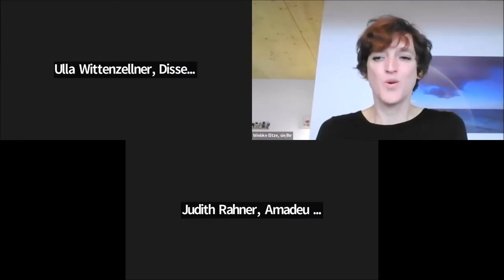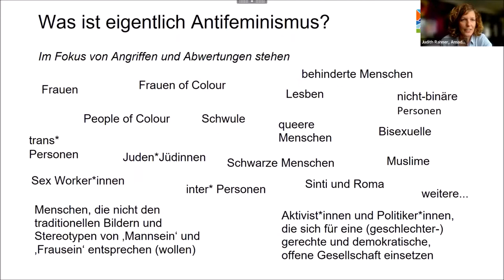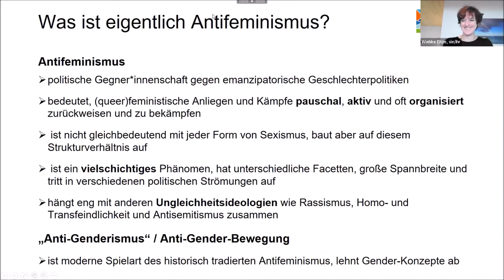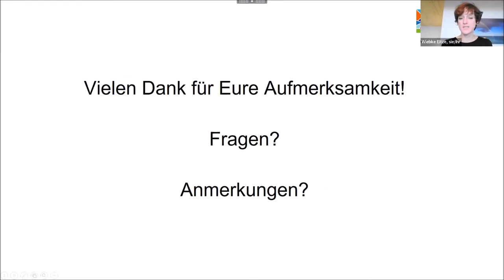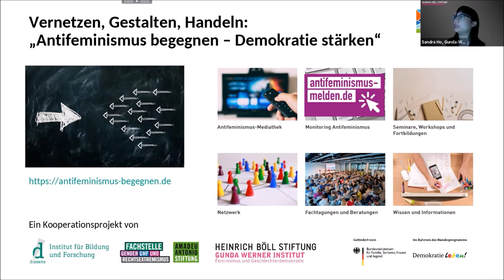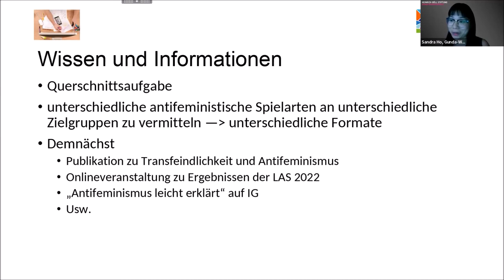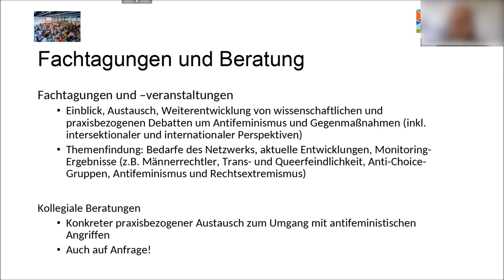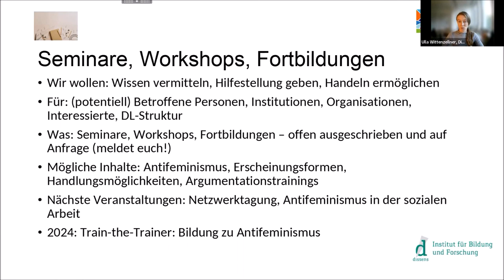Wir müssen reden! - Über Antifeminismus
Ein Austausch über Angriffe auf Gleichstellung und Selbstbestimmung und wie wir ihnen begegnen können
Vielleicht kennen Sie aus Ihrem Alltag oder dem beruflichen Umfeld Behauptungen über die angeblich längst erreichte Gleichstellung der Geschlechter oder über Männer, die die eigentlich Benachteiligten dieser Gesellschaft wären. Vielleicht begegnen Ihnen auch Abwertungen von Menschen aufgrund gelebter geschlechtlicher Vielfalt, durch z.B. Hasskommentare in sozialen Medien gegen Lesben, Schwule, Bisexuelle, inter*, trans* oder nicht-binäre Personen. Auch rassistische Zuschreibungen gegenüber Menschen sind Ihnen in diesem Zusammenhang schon einmal begegnet.

Hinter solchen und vielen anderen Äußerungen stecken oft antifeministische, demokratiefeindliche Haltungen, Denkweisen, Ressentiments und Ideologien. Aber was ist Antifeminismus eigentlich genau? Was steckt hinter sogenannten Anti-Gender-Bewegungen? Wie wirken diese sich auf unsere Demokratie aus?

Durch diese Online-Veranstaltung konnten Zuhörer*innen etwas mehr über das Phänomen Antifeminismus erfahren und aufkommende Fragen stellen. Außerdem bietet er die Gelegenheit unser neues Projekt  „Antifeminismus begegnen – Demokratie stärken“  kennenzulernen.

Mit:

Hannah Wagner, pro familia Frankfurt/M.
Lisanne Heilmann, Queere Bildung e. V./soorum Hamburg
Juliane Fischer-Rosendahl, BAG kommunale Frauen- und Gleichstellungsstellen und Gleichstellungsbeauftragte im Bezirksamt Spandau, Berlin
Ans Hartmann, Hannah Beeck und Judith Rahner, Amadeu-Antonio-Stiftung
Laura Sasse, Sarah Klemm und Ulla Wittenzellner, Dissens – Institut für Bildung und Forschung
Henning von Bargen und Sandra Ho, Gunda-Werner-Institut